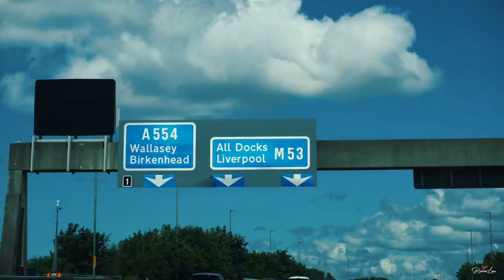The Vlog EP 8 - Seacombe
The Vlog EP.8 was a quick adventure so why not take the gear :)
here are some shots with me and my Sony camera and Jon with his drone.

MY GEAR:
⚡︎ POINT AND SHOOT
⚡︎ SD CARD
⚡︎ MOST USED LENS
⚡︎ VLOGGING LENS
⚡︎ MOST USED GIMBAL
⚡︎ ON CAMERA MICROPHONE
⚡︎ DRONE USED